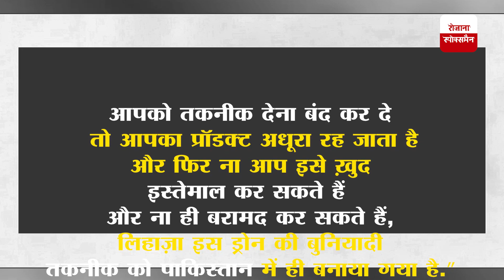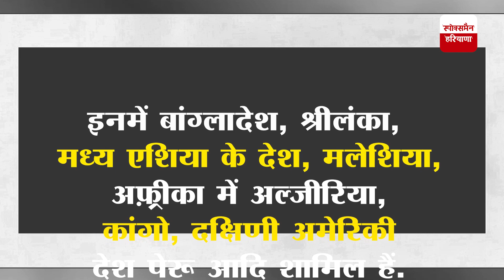पाकिस्तान का नया शाहपर ड्रोन, भारत पर क्या होगा असर !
Spokesman Haryana is India's Best Hindi News Channel. Spokesman Haryana News Channel Covers The Latest News, Breaking News, Politics, Business News and Sports News, Entertainment News.